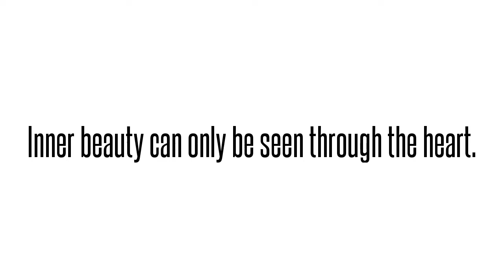Katelyn - Glenville High School